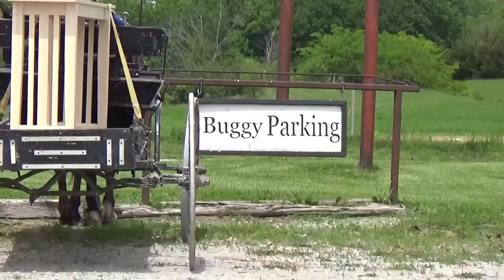5/19/2015 #1: The Amish, Leon, And Osceola IA